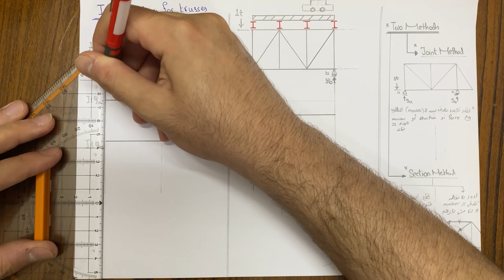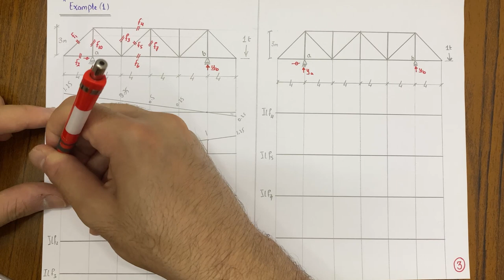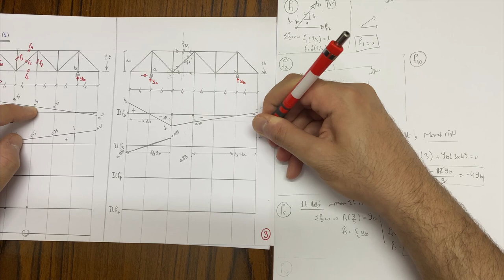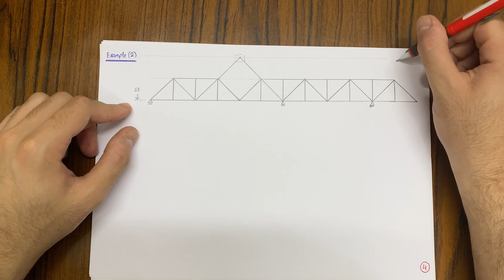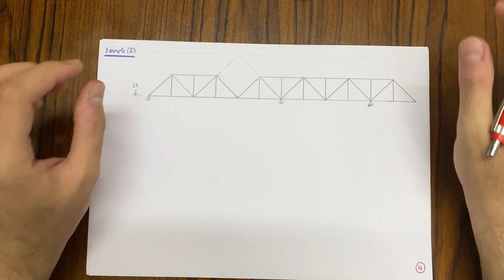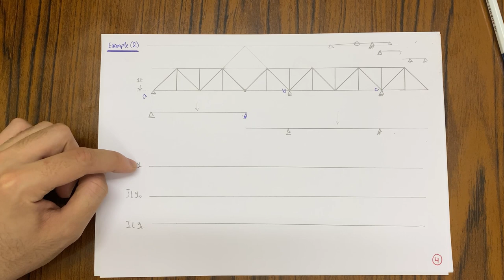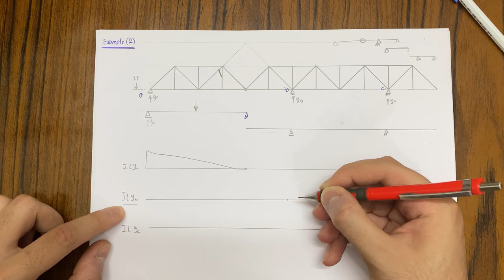Influence lines for trusses [in Arabic]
Influence lines for trusses with example